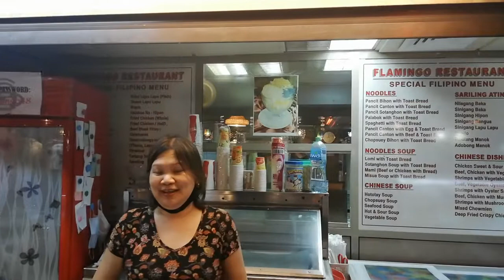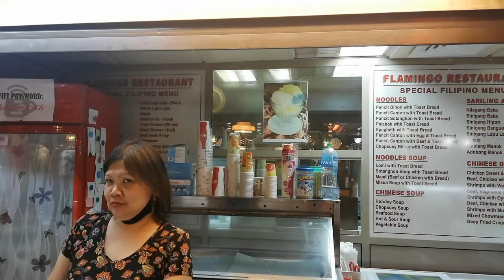Grow Old Together : Flamingo Restaurant in Manama Bah.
Grow Old Together / LDR for 20+ years: @ Flamingo Restaurant in Manama Bah. A well Know Filipino Restaurant here, serving almost all the type of Filipino foods, like kare-kare, sinigang(all  kinds), adobo, Pancit at marami pang iba.

Filipino who will visit Bahrain don't missed to have your meal at the Flamingo, para ka ding nasa pinas
habang kumakain ka dito.